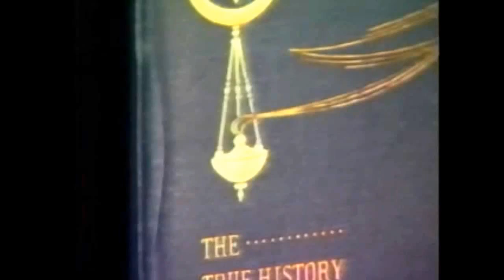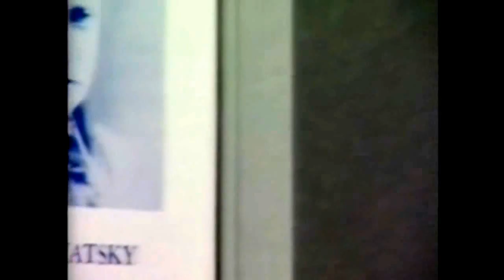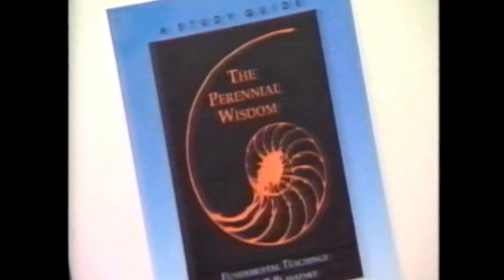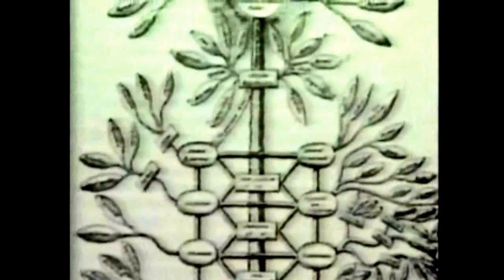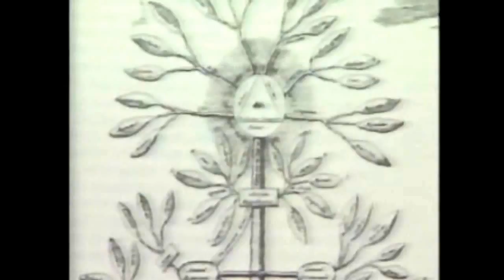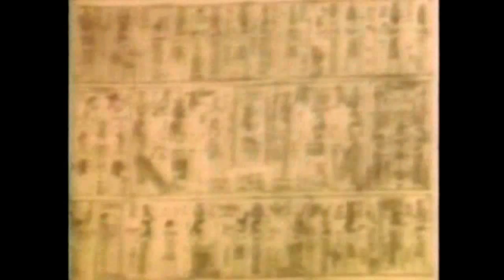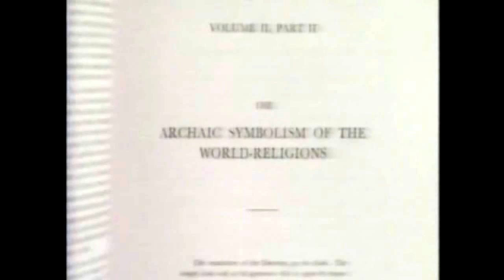The Perennial Wisdom [Part 1 of 6]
Fundamental Teachings of HP Blavatsky

April Hejka-Ekins, 1990